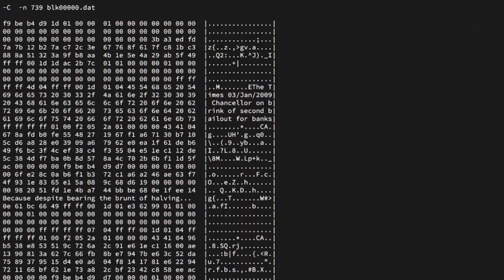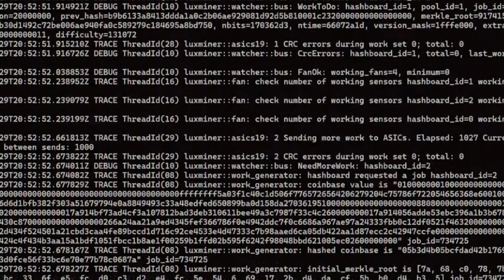THE BOSTON BLOCKCHAIN BEAT EP.16 | Hawaii Residents Finally Able To Use Coinbase?!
Welcome to another episode of The Boston Blockchain Beat ! Your #1 source for all things Boston Blockchain News!

QUBIC Labs is excited to present to everyone Boston Blockchain Week 2023 on September 10-13 in Quincy, Massachusetts!

Purchase your ticket now at BostonBlockchainWeek.com

BOSTON BLOCKCHAIN WEEK CELEBRATES THE PEOPLE WHO ARE HARNESSING THE POWER AND PROMISE OF BLOCKCHAIN TECHNOLOGY TO TRANSFORM OUR GLOBAL COMMUNITY.